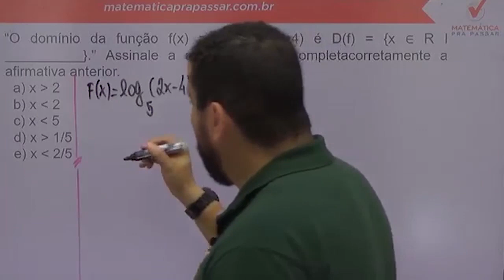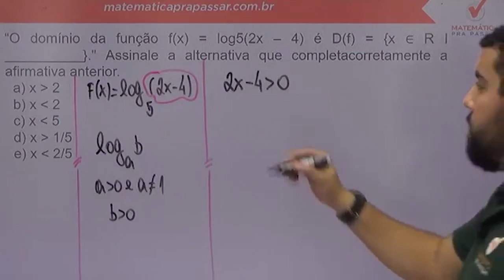Matemática para ESA |Dica 16| Função Logarítmica Em Menos de 2 Minutos